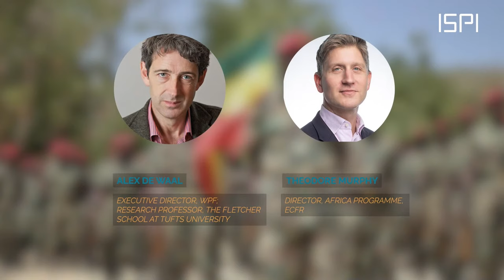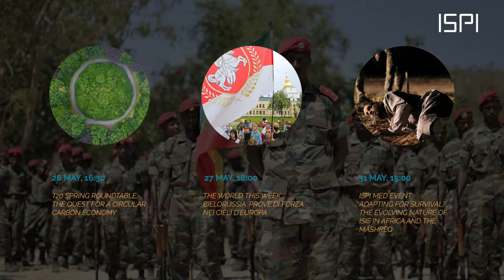Ethiopia: Too Big to Fail. What Role for the International Community in the Tigray Crisis?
In November 2020, the Ethiopian federal government launched a military operation in the northern region of Tigray. Hostilities between the federal army and the Tigray People’s Liberation Front (TPLF) forces continued in the following months. Furthermore, the involvement of ethnic-based militias as well as Eritrean armed forces have contributed to further escalate the conflict, causing a humanitarian crisis. What role did external actors play so far? How can the international community help solve the Tigray crisis? How will the conflict impact Ethiopia’s future prospects?